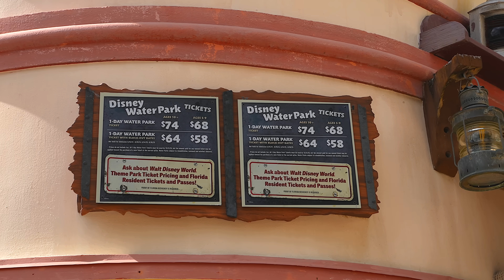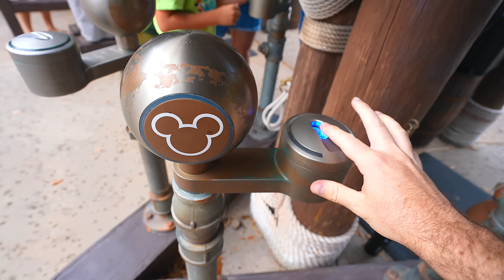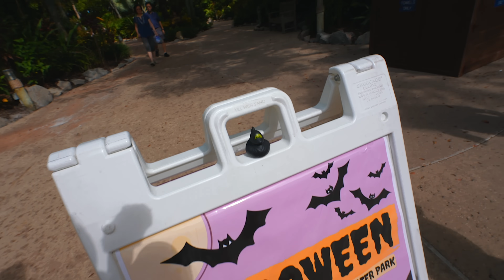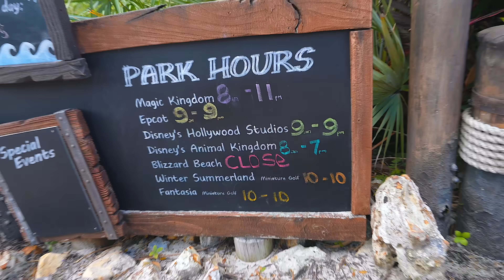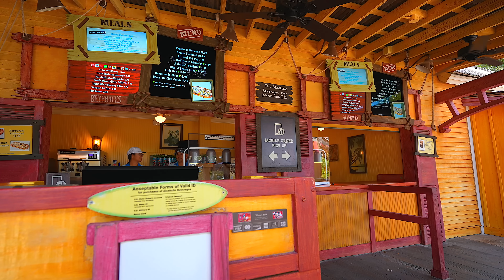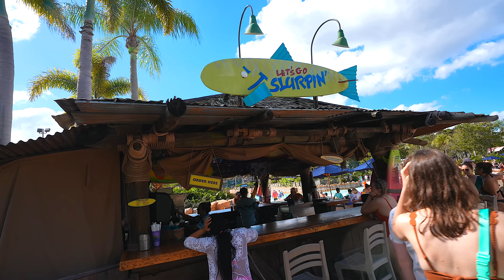A Day At Disney's Typhoon Lagoon Water Park: POV Of ALL Slides And Lunch Review!